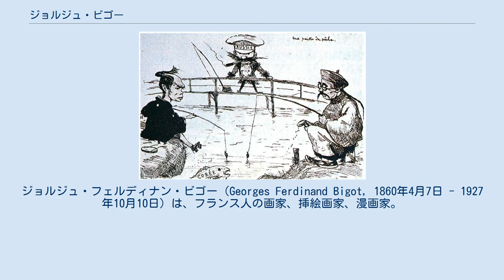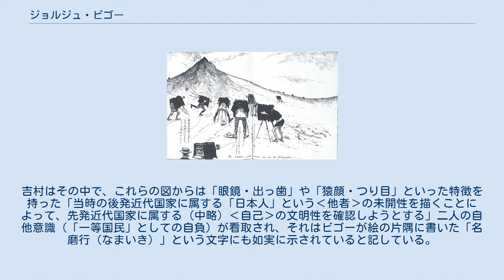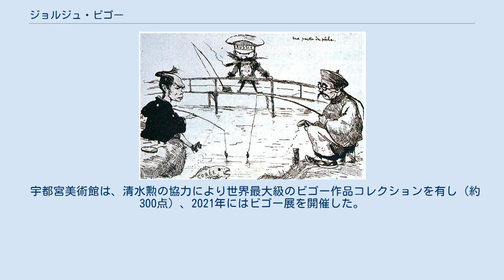ジョルジュ・ビゴー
ジョルジュ・フェルディナン・ビゴー（Georges Ferdinand Bigot, 1860年4月7日 - 1927年10月10日）は、フランス人の画家、挿絵画家、漫画家。
1882年（明治15年）から1899年（明治32年）にかけて日本に17年間滞在し、当時の日本の世相を伝える多くの絵を残したことで知られる。
署名は「美郷」「美好」ともある。
 1860年にパリで生まれる。
父は官吏、母はパリの名門出身の画家。
母の影響を受けて幼い頃から絵を描き始める。
4歳のとき妹が生まれ、8歳の時に父が亡くなる。
1871年3月から5月にかけてのパリ・コミューンでは、その成立から崩壊にいたるまで、燃えさかるパリの街や戦闘・殺戮をスケッチして回っている。
 エコール・デ・ボザールの入り口 1872年にエコール・デ・ボザールに入学して絵を学ぶが、家計を助けるために1876年に退学して挿絵の仕事を始める。
在学中はジャン＝レオン・ジェロームや肖像画で知られるカロリュス＝デュランの指導を受けた。
退学後、サロンに出入りして、日本美術愛好家として知られたフェリックス・ビュオやアンリ・ゲラールから日本美術についての知識を得、挿絵の仕事で出会ったエミール・ゾラやエドモン・ド・ゴンクールなどからもジャポニスムを知るようになる。
1878年、フェリックス・レガメが旅行記『日本散策』を出版、同年のパリ万国博覧会では浮世絵と出会って興味を抱く。
この頃銅版画の技法を学んだ。
また1880年には美術研究家ルイ・ゴンスによる大著『日本美術』の挿絵を一部担当した。
 1881年にはエミール・ゾラの小説「ナナ」の単行本向けに挿絵17枚を寄稿する（複数の挿絵画家の一人）。
人気作品の挿絵を担当したように、フランスで既に一定の知名度を得ていたが、日本への思いは強く、渡航を決断する。
陸軍大学校で当時教官を務めていた在日フランス人のプロスペール・フークの伝手を得て、この年の暮れにマルセイユ港を発ち、1882年（明治15年）の1月、21歳のときに来日した 。
 ビゴーが創刊した漫画雑誌『トバエ』の表紙。
ピエロ姿の人物はビゴーが自らを戯画化したものである。
 当時は写真が技術的な信頼性に欠けていたため、陸軍士官学校では記録用に写生を正課として教えていた。
ビゴーはフークの尽力と陸軍卿大山巌の紹介を得て、1882年10月から1884年10月までの2年間、お雇い外国人として絵画の講師に雇用され、安定した立場と高額の報酬を得ることができた。
この間、日本の庶民の生活をスケッチした3冊の画集を自費出版している。
日本の社会を知る目的もあって、遊廓にも出入りする生活であった。
しかし、講師の契約が切れると洋画を教える場所はなかった。
幸い、自費出版した画集は外国人居留地に住む外国人から好評を得たことから、ビゴーはその後も居留地の外国人（主にフランス人）向けに絵を描くことで日本に住み続けることとなった。
 ビゴーは上記の通り浮世絵に興味を示し、来日後はその習得にも関心を示したが、深入りすることはなかった。
それは、当時の日本では江戸時代のような浮世絵が既に作られなくなっていたことに加え、浮世絵に描かれた世界が庶民生活の中にはまだ残っていることに気づき、日本での生活から自らの芸術の題材を見つけようとしたためであった。
ビゴーは当時の日本の世相を版画・スケッチなどの形でときには風刺も伴った絵に表現した。
当時の彼の作品には日本人が興味を持たなかった（当たり前すぎて題材にしなかった）ものも多く題材としており、今となっては貴重な資料ともなっている。
 1885年、『改進新聞』の専属画工になった。
その折の紹介記事では「仏国の江戸ッ子なりと自称せり」とある。
 1885年と1886年～1887年の二度にわたって半年間、中江兆民の仏学塾でフランス語を教える。
ビゴーは中江の門弟とも交流し、当時の自由民権運動の模様にも接することになる。
1886年にはいったん帰国を検討するが、フランスの『ル・モンド・イリュストレ』やイギリスの『ザ・グラフィック』といった新聞から日本を題材とした報道画家の職を得たため、さらに滞在を延ばした。
この頃には『団団珍聞』への漫画の寄稿（1885年）や『郵...